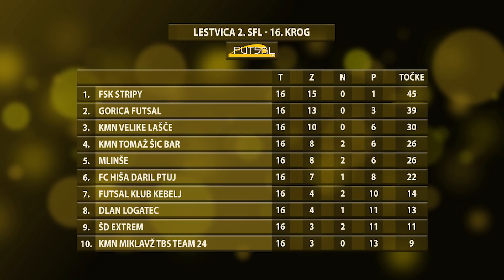futsal.si: Futsal magazin 19 (2017/2018)